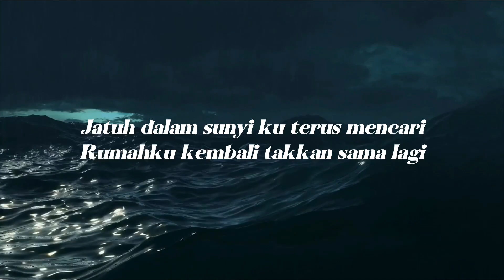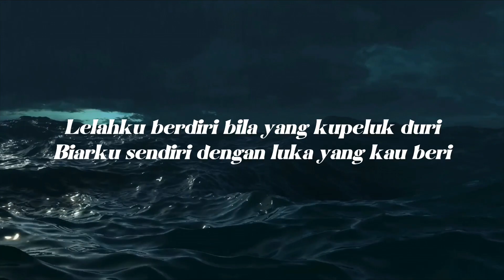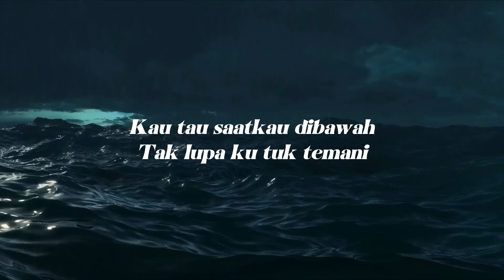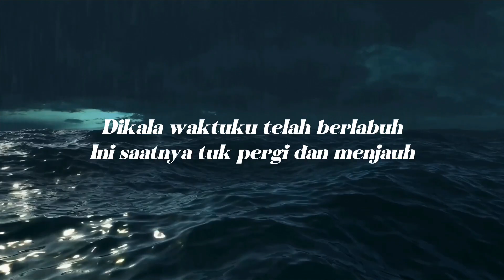$crym - Leave Me Alone ft. BagasB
"Moonlight" Album by. $crym
Leave Me Alone by. $crym ft. BagasB
Instrumental by. Chromeglock
Produced by. 66SAVAGE RECORDS